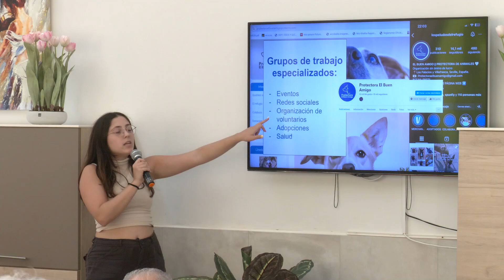Los voluntarios de "El Buen Amigo" visitan la residencia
VOLUNTARIOS DE LA PROTECTORA “EL BUEN AMIGO” VISITAN LA RESIDENCIA DE MAYORES DE LOS PALACIOS Y VILLAFRANCA PARA HABLAR DE LA LABOR QUE DESEMPEÑAN Y DEL CUIDADO Y RESPETO POR LOS ANIMALES